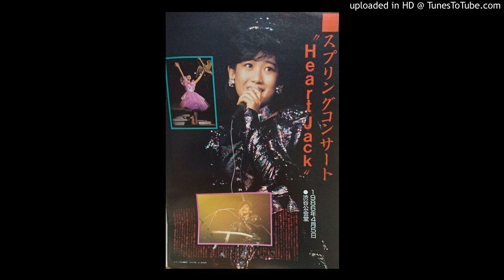Yukiko Okada - くちびる Network (Live in Nagoya, 6/4/86)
Japanese idol Yukiko Okada playing her #1 hit song, Kuchibiru Network, at an unknown venue in Nagoya, Japan on 6 April 1986.

This recording has a bit of a sad story. 2 days after this, Okada was found with a slashed wrist in her gas-filled Tokyo apartment, crouching in a closet and crying. Two hours later, Okada jumped to her death from the seven-story Sun Music Agency building. She was only 18 years old.